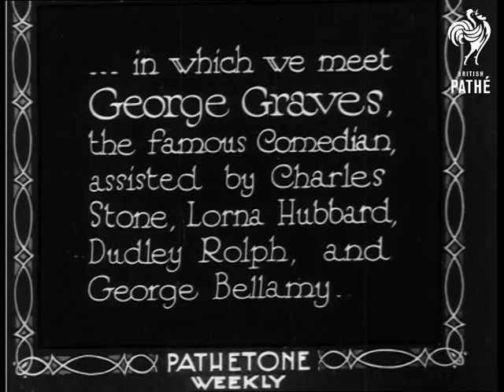Floradora (1931)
Full titles read: "A topical glance at "Floradora" at Daly's Theatre, London. in which we meet George Graves, the famous Comedian, assisted by Charles Stone, Lorna Hubbard, Dudley Rolph and George Bellamy."

Daly's Theatre, London.

Various shots show an excerpt from the show 'Floradora', where comedian George Graves as Anthony Tweedlepunch seems to be judging which man is most suitable for marrying Lorna Hubbard.  The scene appears to be set on a desert island.  Several people in pirate costume and normal clothes stand about on the stage.  George Graves measures the head of one of the men, and deduces from this several characteristics of his personality.  He pronounces him automatically suited to be the son-in-law of the girl's father.

Visuals cut out at 01:14:32; track continues until 01:14:44.
 FILM ID:1040.06